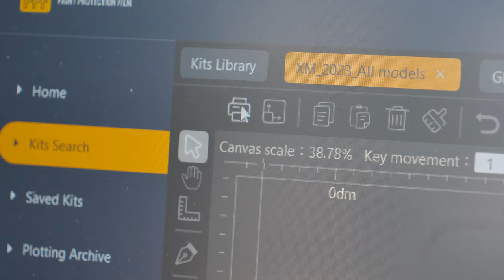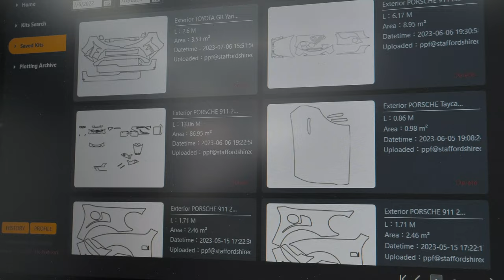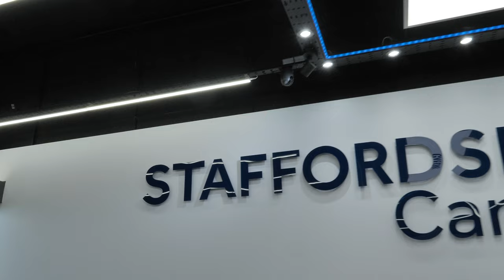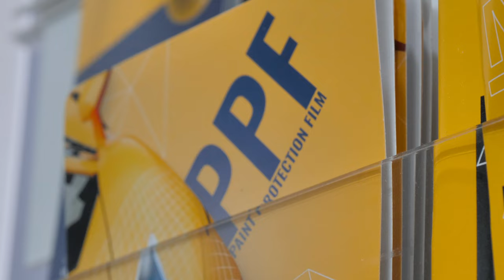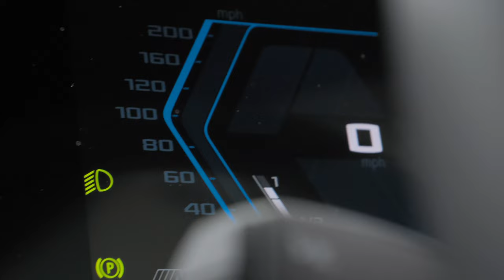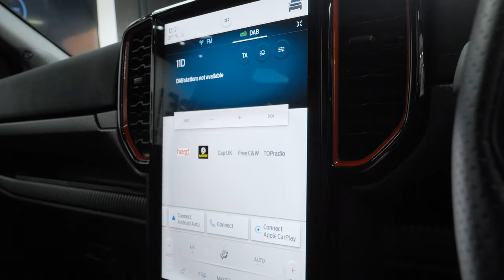Too much work? THIS WAS TOO MUCH!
What a busy week here. Lots of vehicles get the magic touch, Toyota Yaris GR, Caterham, BMW XM, PORSCHE MACAN GTS, TESLA MODEL 3, BMW G87 M2, MERCEDES C CLASS, FORD RAPTOR. We meticulously wash and decontaminate the cars from head to toe, ensuring the whole car is clean ready for machine polishing.